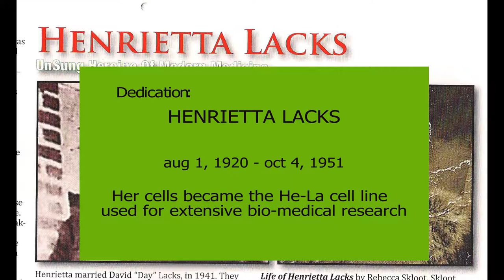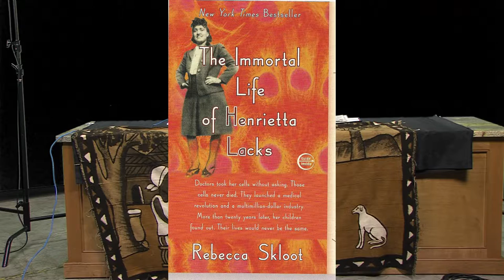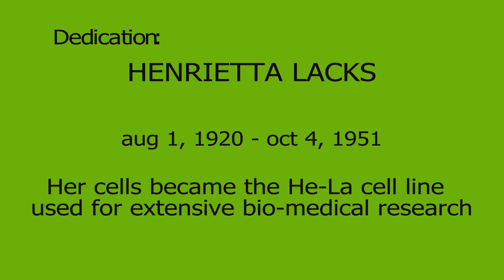Voices of the African Americans - 8/5/2018